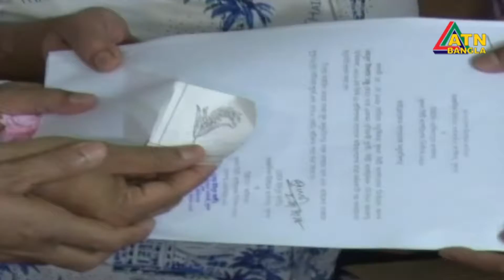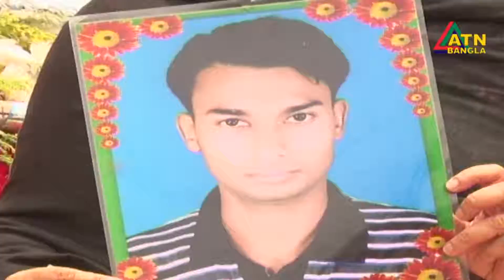Gramgonjer Shangbad Date on 24-04-18